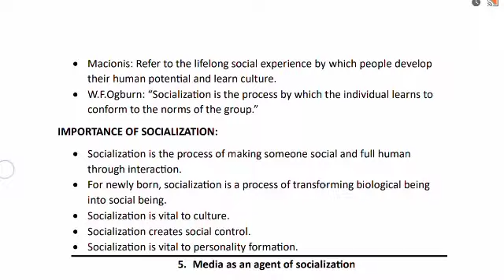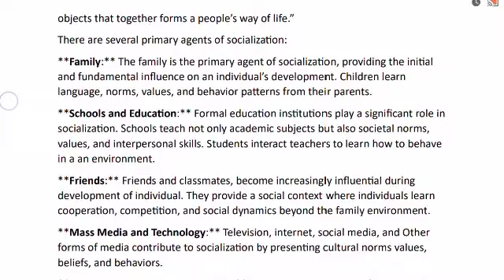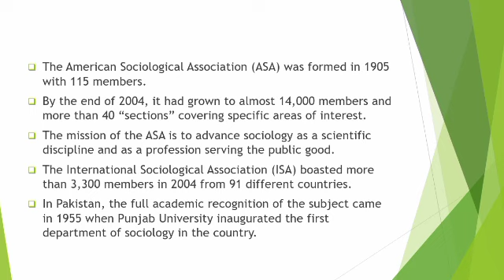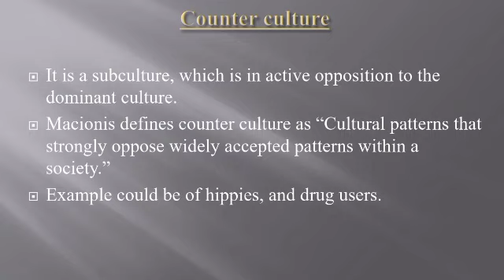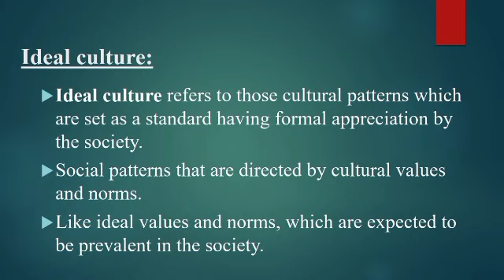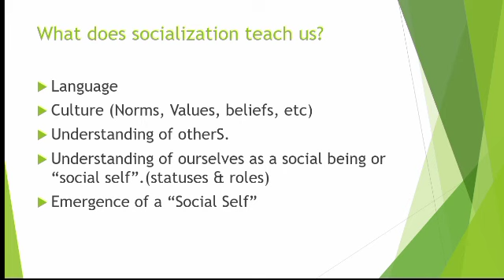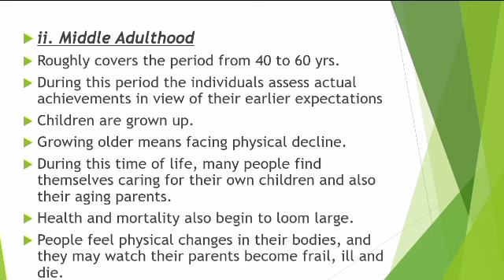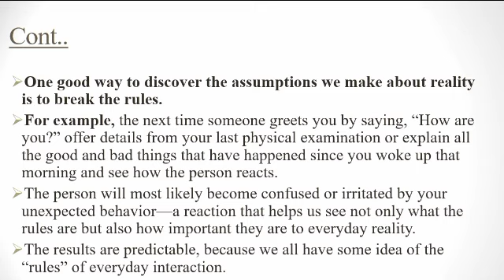sociology 211 solve past papers and full book notes